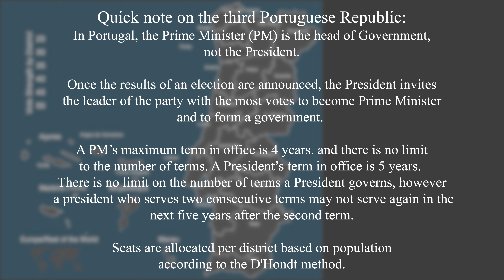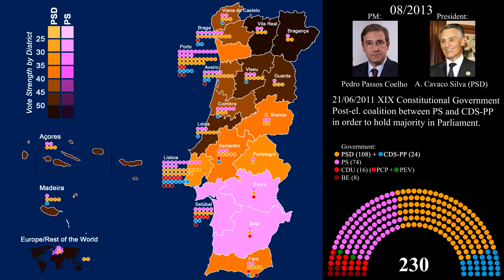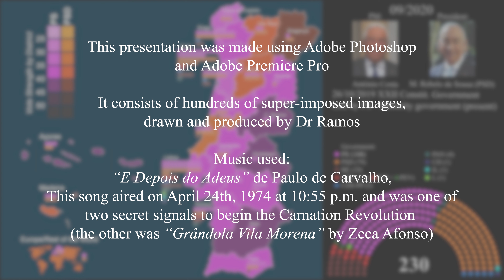Portuguese Legislative Elections (1974-2019) Every month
The current Portuguese government is the Third Portuguese Republic and it follows a semi-presidential system; the Prime Minister is the head of Government and the President has the power to dissolve government.

Seats are based on the population of each district according to the D'Hondt method, plus two seats for Europe and 2 seats for Portuguese voters living Outside Europe.

The song played throughout the video is called "E depois do Adeus" by Paulo de Carvalho. It was the song used for the Portuguese entry at the Eurovision Song Contest 1974 and also one of the two secret signals to begin the Carnation Revolution (the other being "Grândola, Vila Morena" by Zeca Afonso)